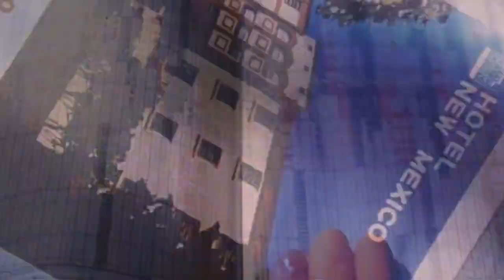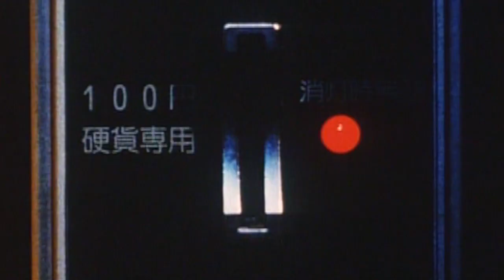PARTY7予告編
石井克人監督作品 PARTY7 予告編 (2000年）